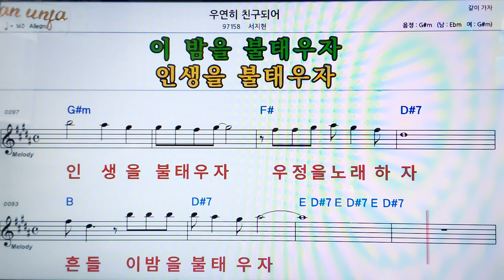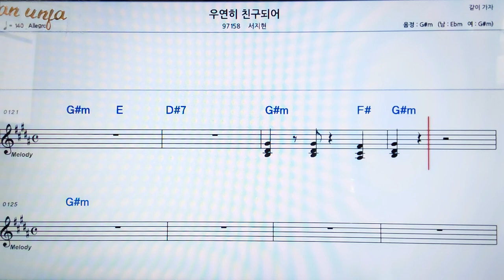우현이 친구되어/서지현👍악보, 코드,가사,Karaoke*가라오케 반주